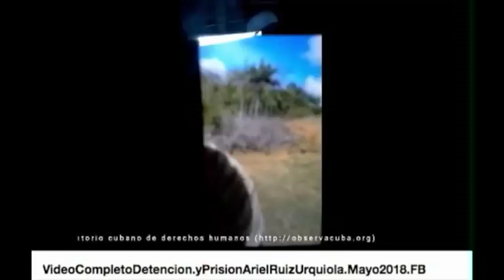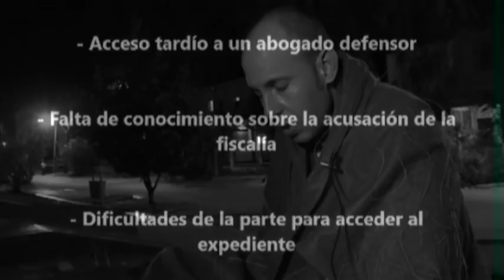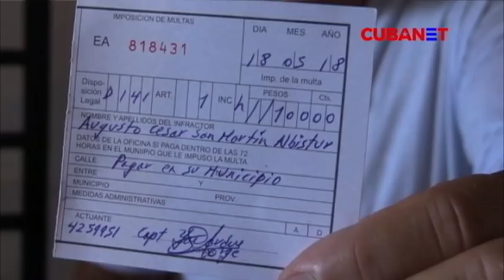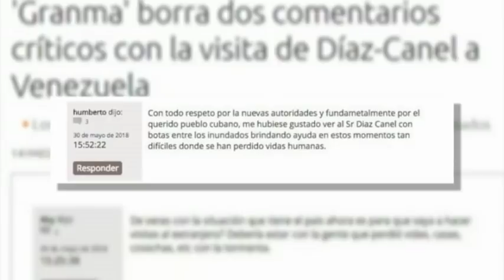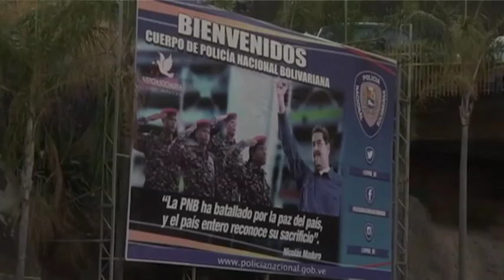Noticiero Antena Live | 5/31/2018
Antena Live, noticias de Cuba y el mundo, deportes, arte, entretenimiento y reportajes especiales. Karen Caballero y Alfredo Jacomino presentan Antena Live, tu conexión al mundo.